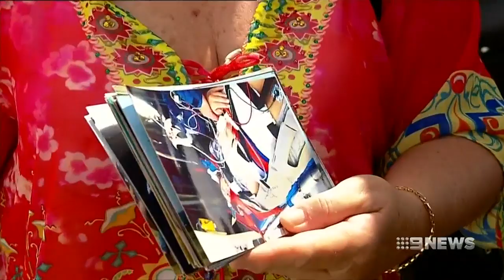Survivors give thanks to Westpac Rescue Helicopter team | Nine News Australia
The Westpac Rescue Helicopter team are known as the "angels" of the sky as survivors thank the heroes who saved their lives.